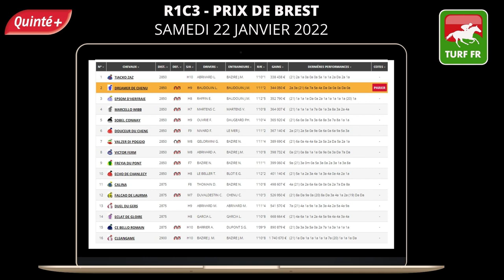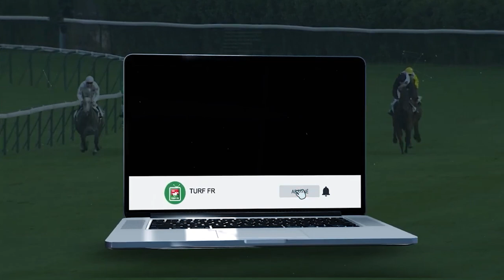Minute Quinté TURF FR : PRIX DE BREST - Samedi 22 janvier 2022 - Paris Vincennes 🏇 PMU #266218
🥇 Retrouvez le pronostic exclusif de notre expert Turf Lucius Simenon pour le PRIX DE BREST - Samedi 22 janvier 2022 à l'hippodrome de Paris Vincennes  en France.

✅ NOS LOGICIELS TURF :
✔️ Logiciel TURF INFO Professionnel Edition: